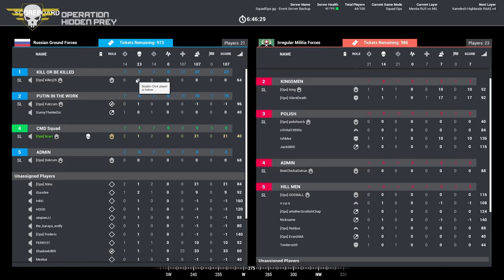SquadOps | 1 Life Operation: Hidden Prey 07-31-2021 w/ bcarr Command PoV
00:00 Intro
11:43 Round 1 - Briefing
29:43 Round 1 - Live
1:27:50 Round 2 - Briefing
1:33:08  Round 2 - Live